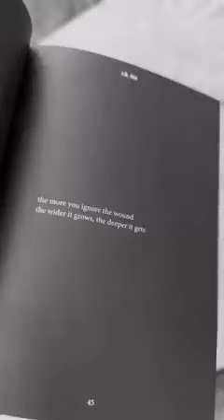Nobody says it is easy but you have to.